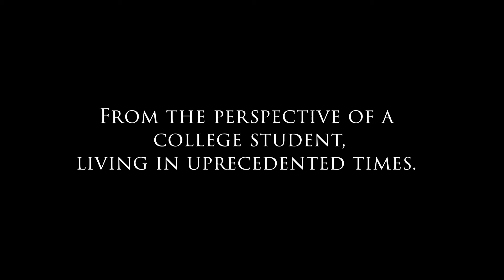Pandemic: Re-Living A Moment In Time Trailer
I own none of the news clippings in this video.